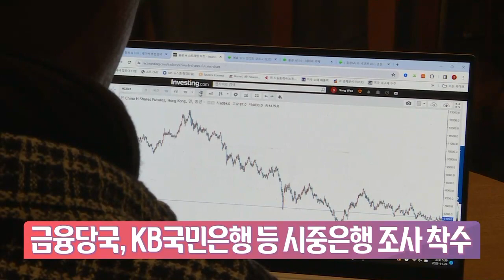'홍콩 ELS' 대규모 손실 위험…수조원 손실 우려 [기업 백브리핑]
은행들이 홍콩 H지수와 연계한 ELS 상품을 많이 팔았는데, 탈이 나도 크게 탈이 날 전망입니다.